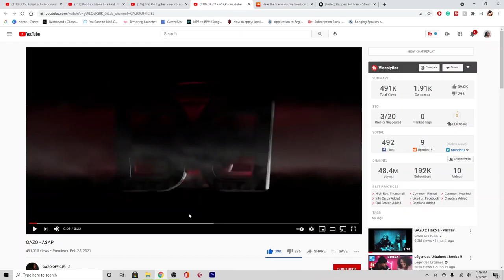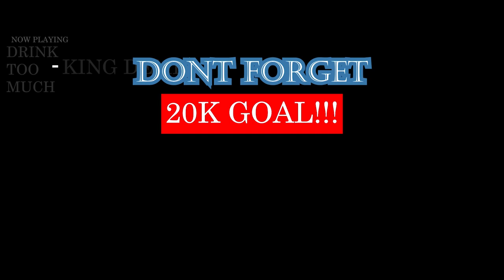GAZO - A$AP // King Demi Reaction | FRENCH RAP REACTION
GAZO - A$AP - King Demi Reaction